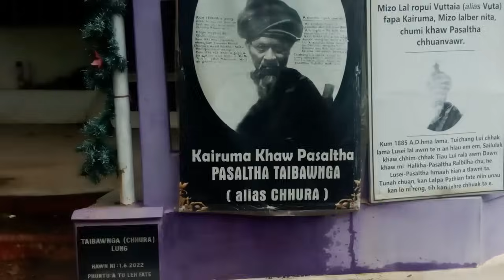Lungdar leh mualcheng in kar chhunah pawh ramhuai hmel neilo an hmu thin,, zanin hunting na tur info